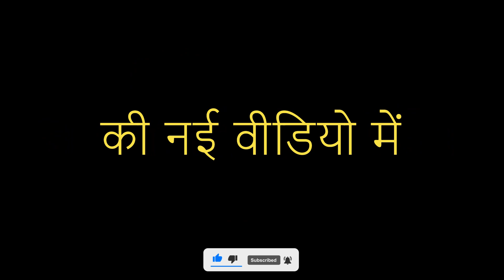Shoulder Workout 💪|| Shoulder workout at gym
Unlock your shoulder potential with intense workouts on PatelPowerFitness! Sculpt those deltoids, build strength, and define your upper body. Join me in the journey to powerful shoulders - your pathway to a stronger, fitter you. 💪 ShoulderWorkout FitLife PatelPowerFitness"

your queries-
Shoulder workout
Shoulder workout with dumbbell
Shoulder press
Shoulder press dumbbell
Shoulder workout at home with dumbbells
Shoulder exercises
Shoulder excercise
Shoulder workout with barbell
Shoulder workout at gym for beginners
Shoulder workout for men
Shoulder workout at gym for men